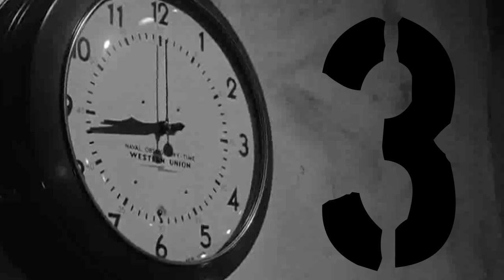Days With Dr. Yen Lo Trailer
The first look at the upcoming album, Days With Dr. Yen Lo.

Presented by Dr. Yen Lo.